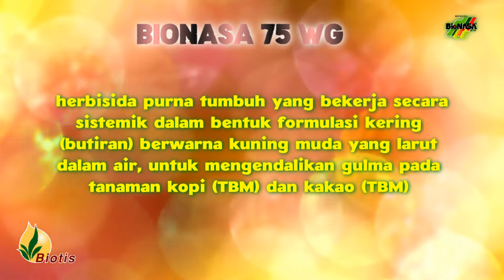BIONASA 75 WG VIDEO BROCHURE | PT BIOTIS AGRINDO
Pemegang pendaftaran : PT BIOTIS AGRINDO

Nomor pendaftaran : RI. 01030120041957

Bahan aktif : monoamonium glifosat 75%

… herbisida purna tumbuh yang bekerja secara sistemik dalam bentuk formulasi kering (butiran) berwarna kuning muda yang larut dalam air, untuk mengendalikan gulma pada tanaman kopi (TBM) dan kakao (TBM) …

Manfaat BIONASA 75 WG :

Bentuk formulasi unik
Bekerja secara sistemik kuat
Tuntas memberantas gulma sampai ke akarnya
Berdaya berantas luas (broad spectrum)
Dosis penggunaan rendah dan hemat penggunaan air sehingga lebih ekonomis

Tersedia kemasan : 50 gr dan 500 gr